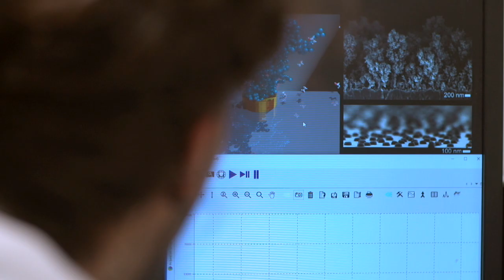New sensors open door to wearable medical diagnostic device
Scientists from The Australian National University (ANU) have designed tiny optical sensors that open the door to developing a wearable device that allows doctors to medically diagnose people’s health in real time.